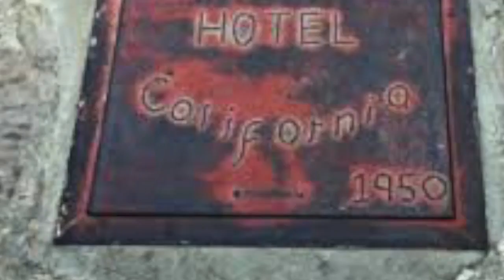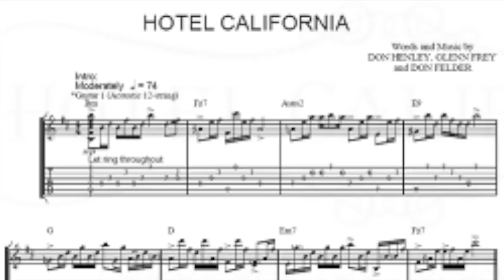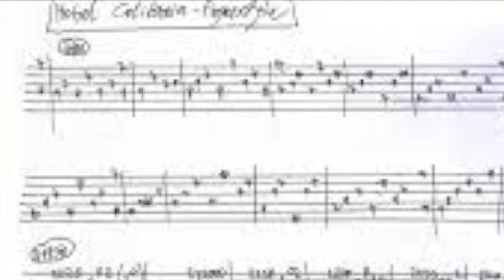Hotel California ANTONIO H. MOSQUEDA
Guitarra